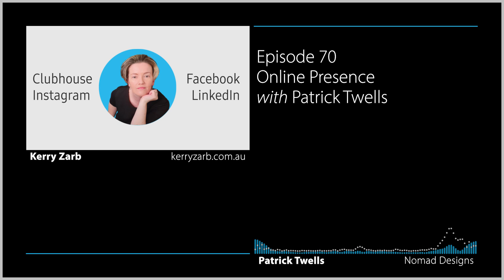BizNation Ep70 - Online Presence with Patrick Twells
Patrick Twells from Nomad Designs joins me for a great chat about online presence and digital marketing. From the jolt of COVID-19 that sent many business owners scurrying to be online, right through to the big question...what's next?

Patrick shares with us some great knowledge tips, things he is seeing online, and how we can position ourselves to be present and look to stand out amongst all the noise.

If you enjoyed today's episode, I would love to hear from you, please leave me a review, don't forget to subscribe to catch future episodes, and I hope you can tune in next time as we continue to unpack all things business!

Clubhouse: @patricktwells

Clubhouse - Kerry Zarb

Information contained in this segment should be taken as general advice only and your personal circumstances have not been taken into account. It is recommended that you seek financial advice from a professional who is licensed to do so. If you choose to act upon the general advice shared in this segment you do so at your own risk.